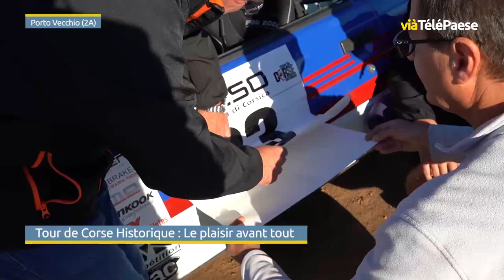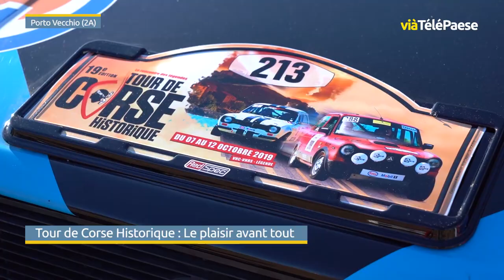Tour de Corse Historique : Le plaisir avant tout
La 19ème édition du Tour de Corse a débuté hier (8 octobre). Parties de Porto Vecchio, les voitures de légendes vont traverser l’île du nord au sud durant 5 jours. Un tour organisé par des passionnés pour des passionnés.

Interview de Gérard Cesari : Trésorier de l’association du tour de Corse historique.
Interviews d’Alexandre Merle : Pilote.